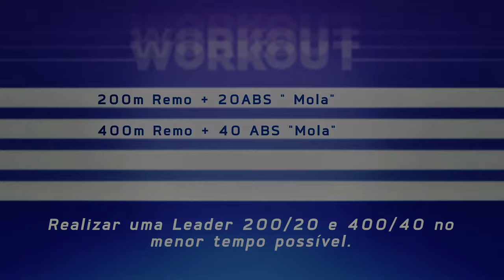WOW by FITNESS HUT - Desafio semanal - 22JUN'2015